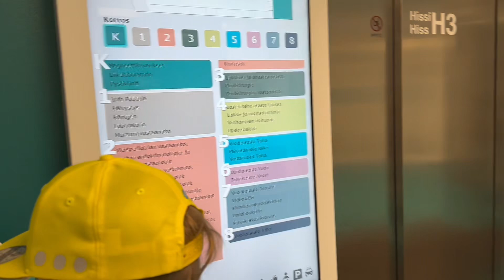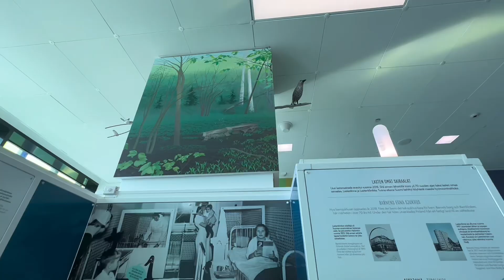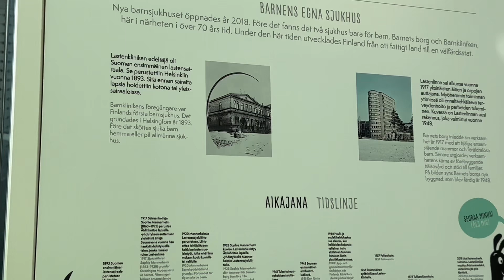ВАЖНАЯ ОПЕРАЦИЯ ЛУКАСА. 1 часть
Важная и долгожданная операция Лукаса, закрытие еюнастомы, к счастью, он больше не нуждается в энтеральном кормлении в тонкий кишечник